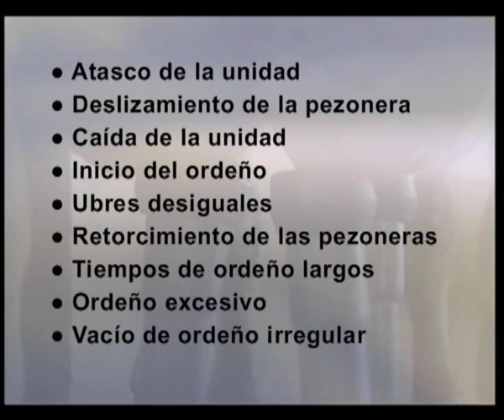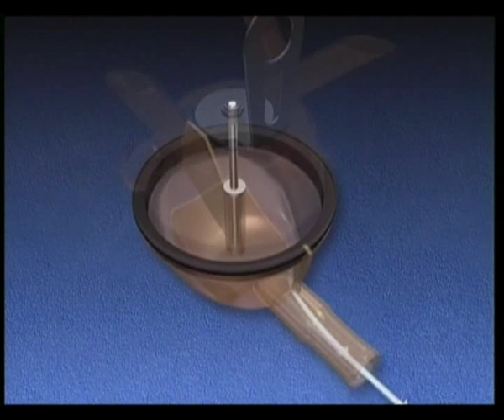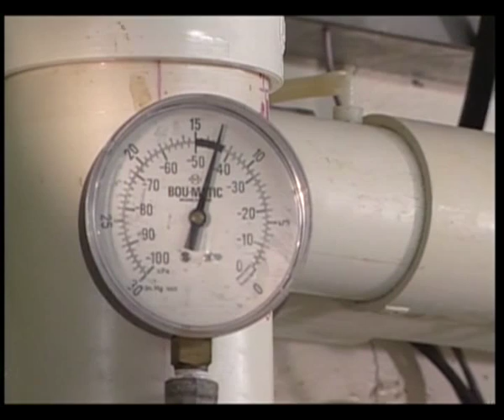BouMatic - Flo-Star Max [Espanol]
BouMatic's premium milk claw.